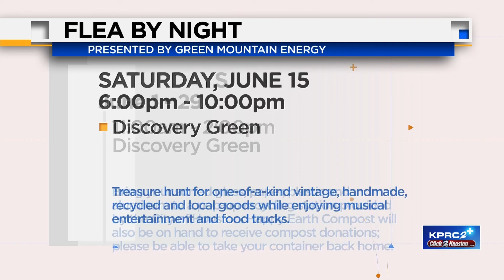Here's everything you can look forward to this June at Discovery Green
Susanne Theis, Artistic Director for Discovery Green, talks about the June programming. And she shares all the details for their new pilot program, Art Lab.